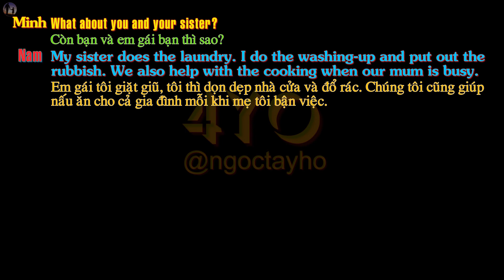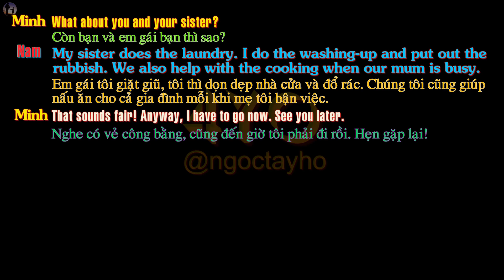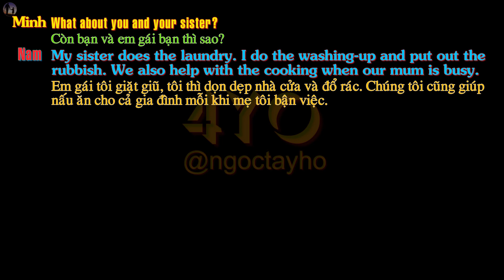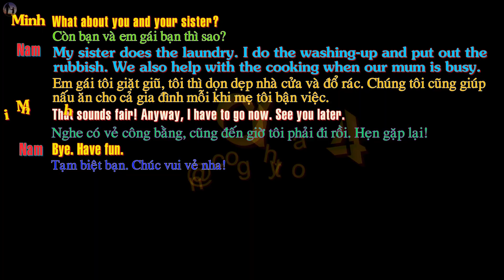English Level 10 Lesson 1 - Housework